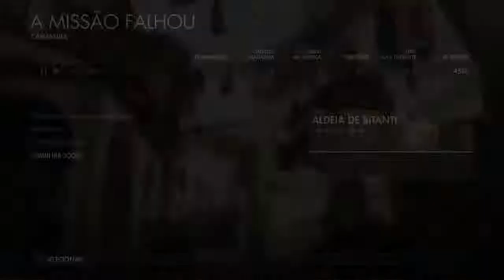Sniper Elite 4 (+18) #10 Só Morro nesse jogo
Fala ae galera blz, aqui quem fala é o vitroxsy e hoje estou trazendo mais um vídeo de sniper elite 4 e hoje estou continuando o modo campanha do jogo